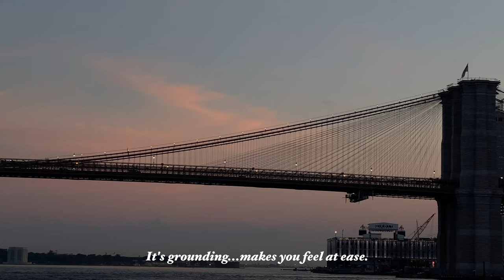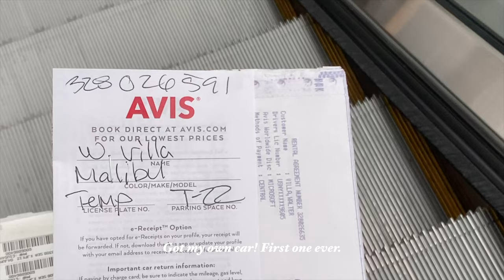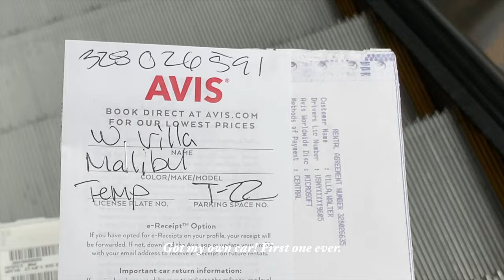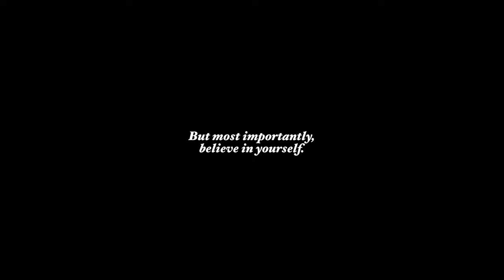so, what's next? | iceland, nyc, swe + ux design at microsoft, future plans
Sorry for keeping the fam out of the loop you guys. Hopefully this video will explain everything. I am excited, happy, and no longer in the dark place that I was a month ago. I’m feeling new, improved, and ready to get my ass to work again.

Love you guys. Believe in others, and most importantly, believe in yourself.